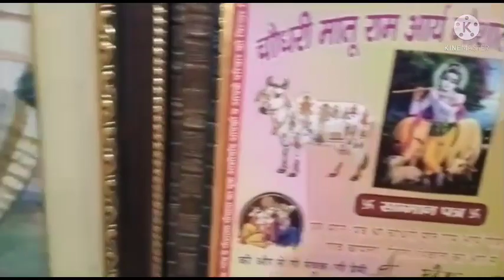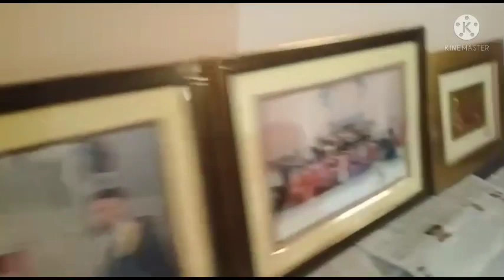🧑‍🤝‍🧑 मिलिए#मेरीदोस्त से#🧑‍🤝‍🧑Haryanvi Vologer Jihan Rao#